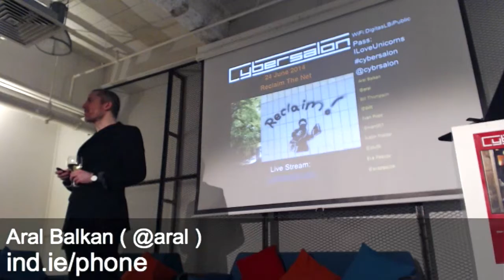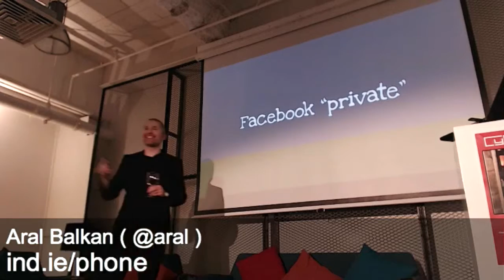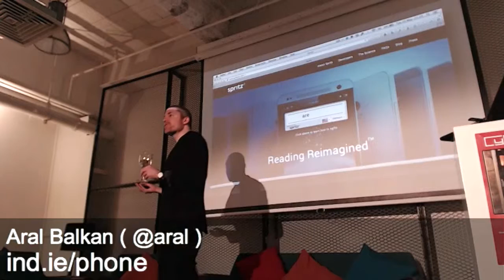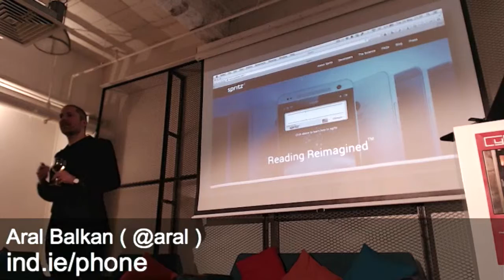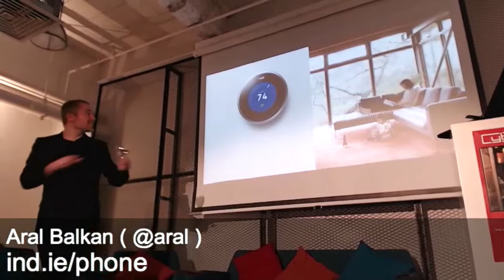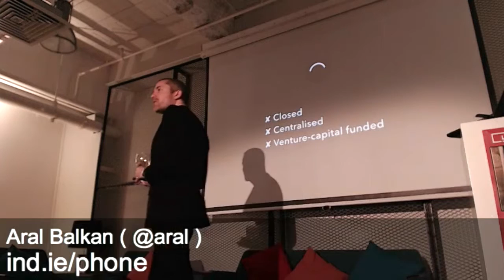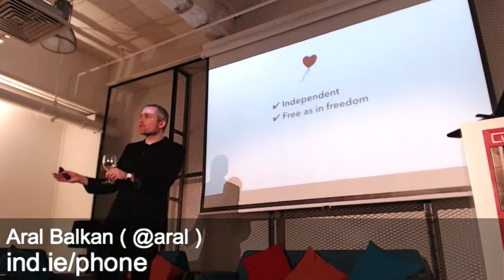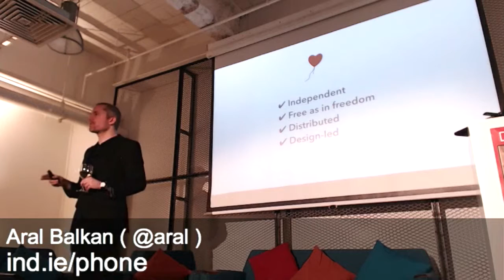Aral Balkan, indiephone @ CyberSalon London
Aral Balkan, Chair - a Brighton-based designer with a mission. He is a social entrepreneur creating independent technologies that protect our fundamental freedoms & democracy.

Founder of Indie Tech Conference, Aral is currently working on an independent phone, that is a phone that will not spy on you. i’m using